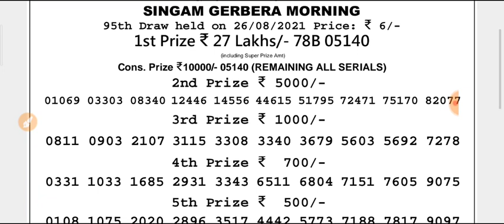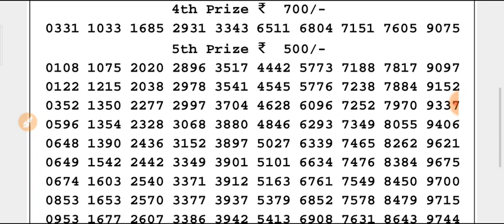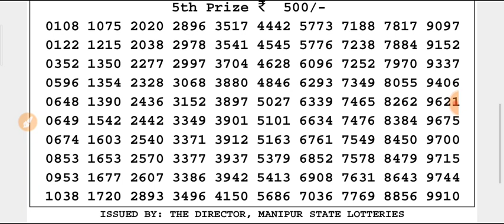LIVE Manipur state lottery 26/08/2021 SINGAM GERBERA MORNING 11:00 a.m. result today